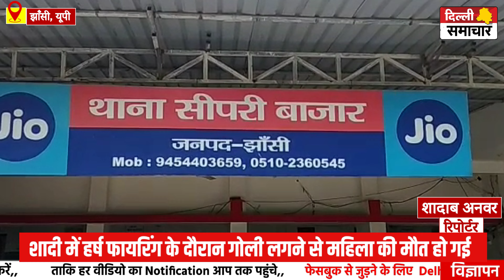UP : शादी समारोह में PS के जवान ने दूल्हे के पिता की बंदूक से की हर्ष फायरिंग, एक महिला की मौत